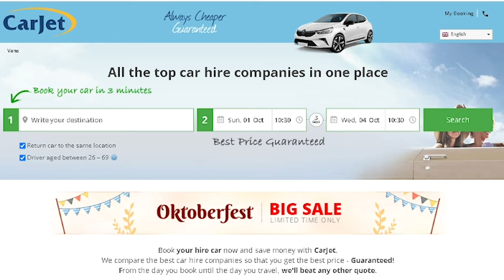EUROTRIP - VALE A PENA ALUGAR CARRO NA EUROPA?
Viajar de carro pelas estradas da Bélgica foi muito bom. Neste vídeo mostramos nossa experiência com o aluguel, o modelo do carro, impressões sobre a estrada e comparativo de valores.

Foi um lindo passeio saindo do aeroporto de Charleroi, com destino à Bruxelas, Gante, Bruges e depois voltamos para a cidade de Charleroi.

Atenção:
Em Charleroi não existe motorista por aplicativo, então caso você desembarque neste aeroporto ou vai passar a noite como nós para pegar o voo no dia seguinte, precisa ligar para um táxi. Vamos deixar dos números de taxis que conseguimos na casa onde nos hospedamos.

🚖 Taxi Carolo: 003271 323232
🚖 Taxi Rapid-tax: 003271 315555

🎁Gostaram da música deste vídeo? Você pode usa-la em seus vídeos também. Todas as músicas são produzidas por nós e disponibilizamos livremente de direitos autorais para outros criadores de conteúdo poderem utiliza-las. Você consegue encontrar esta músicas e muito mais em nosso outro canal @copyclear